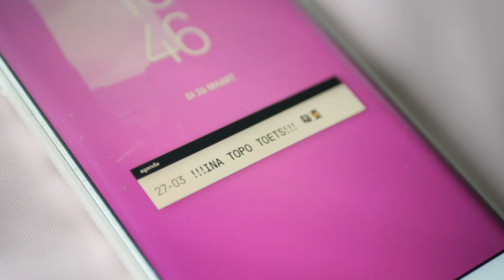AI AI Barbie: speelgoed als opvoedhulp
Welke rol speelt slim speelgoed in de opvoeding van jouw kind?

In opdracht van SETUP en Waag voor het project AI AI Barbie.